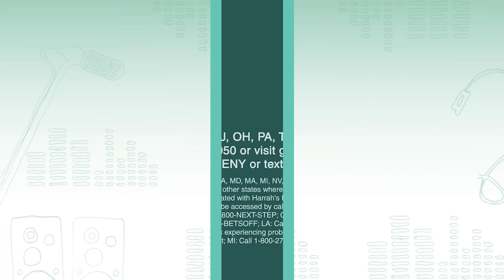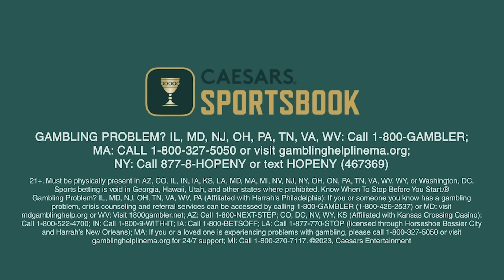Previewing EVERY Week 10 NFL matchup | The Mina Kimes Show featuring Lenny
On this edition of The Mina Kimes Show featuring Lenny, I am joined by Field Yates to preview every NFL Week 10 matchup. We share our keys to success for each team & give our picks.

0:00 Welcome to the Mina Kimes Show featuring Lenny!
0:55 Bengals vs. Ravens Preview
9:40 Giants vs. Panthers Preview
13:00 Patriots vs. Bears Preview
19:15 49ers vs. Buccaneers Preview
24:25 Bills vs. Colts Preview
28:20 Broncos vs. Chiefs Preview
34:15 Vikings vs. Jaguars Preview
37:10 Steelers vs. Commanders Preview
43:50 Titans vs. Chargers Preview
45:55 Falcons vs. Saints Preview
48:45 Jets vs. Cardinals Preview
53:05 Eagles vs. Cowboys Preview
54:15 Lions vs. Texans Preview
59:00 Dolphins vs. Rams Preview
1:04:55 See you next time!